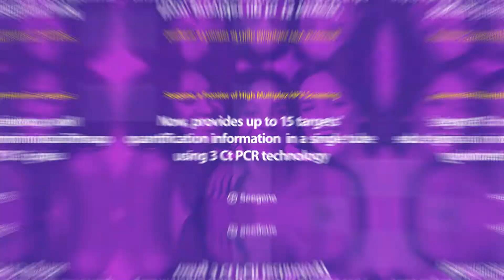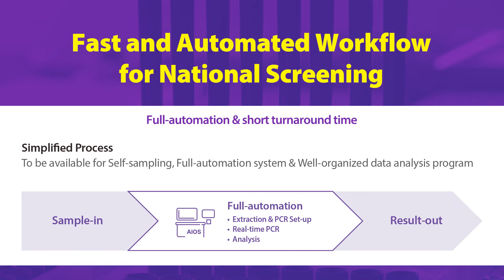Allplex™ HPV HR / HPV28 Detection: Screening and Full Genotyping All-in-One Test for HPV Detection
Allplex™ HPV HR / HPV28 Detection is the world’s first commercial product applying Seegene's revolutionary '3 Ct PCR Technology’, a culmination of Seegene's 19 proprietary technologies including DPO™, TOCE™, and MuDT™.
This amazing product provides,

1) Screening and full genotyping of 28 HPVs in a single test
2) Quantitative information with individual Ct values through Seegene’s 3 Ct PCR Technology
3) Enhanced test efficiency with a fully automated workflow
4) Patient convenience with application of self-collected samples
5) IT solution (SG STATS) for analysis, visualization, and surveillance of result data